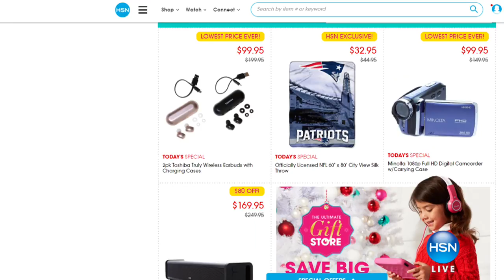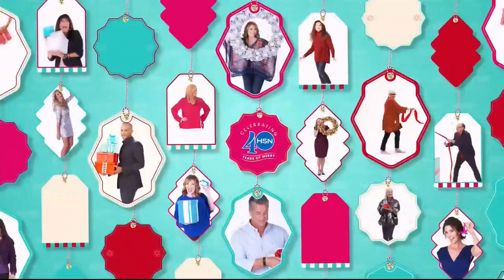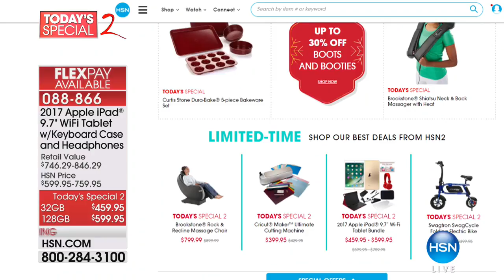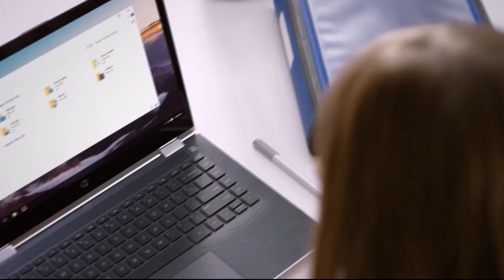HSN | Patricia Nash Handbags 11.21.2017 - 05 PM